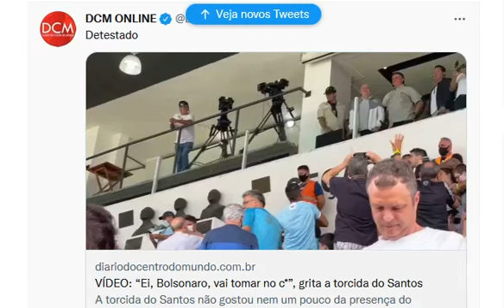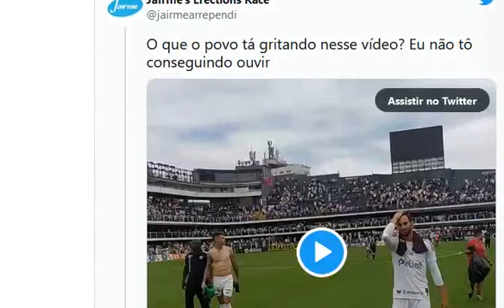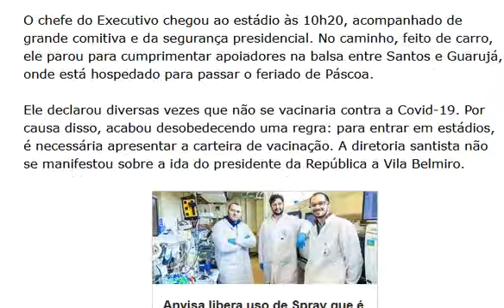🔴“Ei, Bolsonaro, vai tomar no c*”, grita torcida do Santos. Torcida ñ gostou da presença do GENOCIDA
A torcida do Santos não gostou nem um pouco da presença do presidente Jair Bolsonaro na Vila Belmiro e o xingou ao fim da partida deste domingo (17) entre a equipe alvinegra e o Coritiba. A manifestação dos torcedores apareceu em um vídeo publicado pelo clube no seu perfil do Twitter.

O chefe do Executivo chegou ao estádio às 10h20, acompanhado de grande comitiva e da segurança presidencial. No caminho, feito de carro, ele parou para cumprimentar apoiadores na balsa entre Santos e Guarujá, onde está hospedado para passar o feriado de Páscoa.

Ele declarou diversas vezes que não se vacinaria contra a Covid-19. Por causa disso, acabou desobedecendo uma regra: para entrar em estádios, é necessária apresentar a carteira de vacinação. A diretoria santista não se manifestou sobre a ida do presidente da República a Vila Belmiro.

“Bolsonaro, você não é bem vindo!”, afirmou torcida do Santos em nota

A “Torcida Jovem”, do Santos, já havia publicado uma nota contra a presença do presidente Jair Bolsonaro (PL) na Vila Belmiro. “Lugar de porco é no chiqueiro”, diz o título da nota, em referência ao fato de Bolsonaro já ter admitido ser torcedor do Palmeiras, que tem o apelido de “porco”. “Senhor Presidente, você não é bem vindo”, deixa claro a torcida.

A torcida organizada chama Bolsonaro de “populista descarado” e afirma que ele busca “se promover pela cega paixão do povo”, já tendo vestido a camiseta de diversos times e inclusive beijado o escudo do Flamengo.

No cristianismo, a Páscoa ou Domingo da Ressurreição é uma festividade religiosa e um feriado que celebra a ressurreição de Jesus ocorrida no terceiro dia após sua crucificação no Calvário, conforme o relato do Novo Testamento

Cidades em q o miliciano genocida, Jair Bolsonaro, venceu, tiveram mais mortes por covid. Cidades q tiveram mais de 51% dos votos para Bolsonaro registraram números de casos até 300% maior e até 415% mais mortes um ano depois do início da pandemia

Bolsonaro ficará eternizado pelo genocídio, negacionismo, fome, xenofobia, preconceito, racismo, homofobia, desemprego, carestia, corrupção, desmatamento, garimpos ilegais, grilagem, inflação e por ter transformado o Palácio do Planalto em uma fábrica de mentiras Fake News

Rosângela Wolff, conge do ex-ministro da Justiça e Segurança Pública, Sergio Moro, disse ñ existir diferença entre o ex-juiz e  o miliciano Bolsonaro. “são uma coisa só”

Cofundador e coordenador do Movimento Brasil Livre Renan Santos está sendo acusado de apologia ao estupro

Mais três mulheres afirmaram que foram estupradas pelo vereador do Rio e ex-policial militar Gabriel Monteiro, apoiador de Jair Bolsonaro

Sergio Moro (Marreco de Maringá) desiste de ser candidato a presidente.

Bolsonarista q viu pedofilia em filme do ex-bolsominion Danilo Gentili, já deu dica de depilação anal. Deputado estadual cearense também publicou vídeo em que simulava cheirar cocaína

Censurado: Danilo Gentili e Fábio Porchat fizeram o filme Como se Tornar o Pior Aluno da Escola (2017).

 Instrutor de tiro  brasileiro Tiago Rossi Maringá foge às pressas para a Polônia após ataque russo ao Batalhão da Legião Estrangeira na Ucrânia

Emílio Surita diz q criou ong “pau sem fronteiras” pra ucranianas

Líder do MBL e do CHUPA-CU de KIEV, Renan dos Santos tem investigação ampliada pelo MP por lavagem de dinheiro. Uso de “laranja”, movimentação fraudulenta, sonegação de imposto, tráfico de influência

Arthur do Val diz que ex-namorada Giulia Blagitz o chamou de 'playboy VillaMix'

“Mano, são minas que, se cagassem, você limpa o cu delas com a língua”, diz Mamãe Falei sobre policiais loiras ucranianas

Cofundador e coordenador do Movimento Brasil Livre Renan Santos está sendo acusado de apologia ao estupro após um vídeo em q ele faz uma piada sobre o crime

Monark e responsáveis por podcast podem pagar indenização e ser presos por apologia do nazismo, diz MP de SP; Adrilles Jorge é investigado
MP investiga influencer e Kim Kataguiri